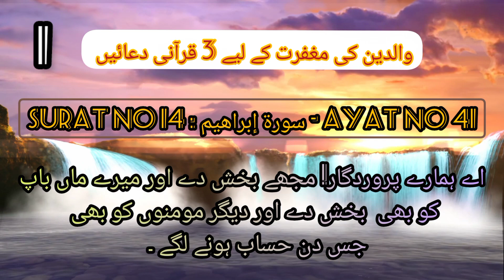Prayers for Parents: What You Can Do to Help Them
Walden k lye dua krni chahye . Nek Ulad Walden k lye sadqa jarea Hoti Hy.
# قرآنی دعائیں#Prayer for Parents dua Walden k lye dua Walden ki magfirat k lye duaen